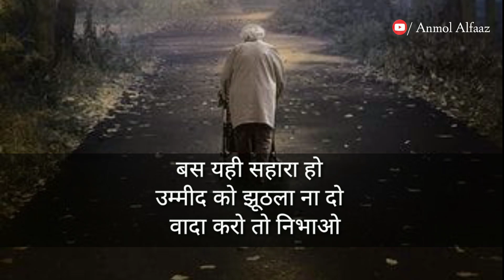दिल को छू जाने वाली कहानी, Moral Story, Life Lessons, Short Story, Anmol Alfaaz EP66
Anmol alfaaz
motivational quotes
motivational quotes
motivational shayari
motivational video
inspirational quotes
inspirational video
inspiration
Short story